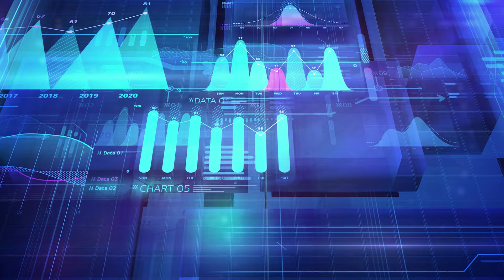I got FAT again, NOW WHAT?!?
I have struggled with my weight for my entire life, and unfortunately my weight has been winning for the last couple months! This is how I am going to get back in shape for my competition in March and how I think you should go about starting your own weight loss journey!